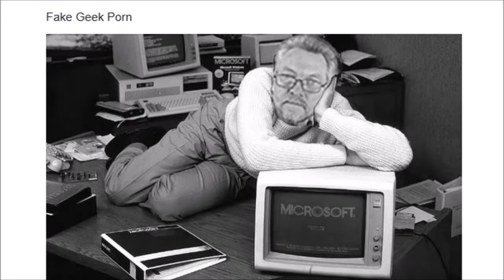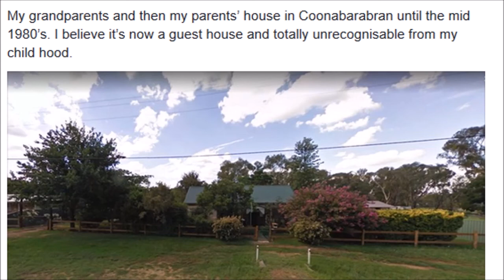Memories. Just for fun. From Coonabarabran to the Stars.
Memories. Just for fun.
 From Coonabarabran to the Stars.

Memories